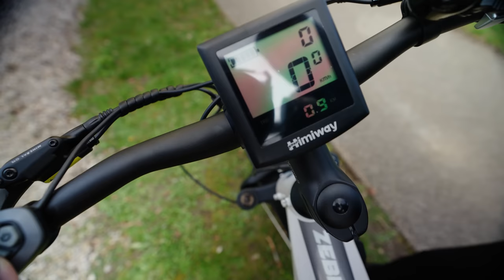MEGA FATBIKE! Das E-Bike Himiway Zebra Step Thru wird dich begeistern!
Komfort trifft Stil: Das faszinierende Himiway Zebra Step Thru!

Dieses E-Bike ist ideal für Pendler, Abenteurer und alle, die ihre Fahrten angenehmer und umweltfreundlicher gestalten möchten. Das Zebra Step Thru punktet mit seiner benutzerfreundlichen Bedienung, seinem ansprechenden Design und seiner Vielseitigkeit, was es zu einem perfekten Begleiter für urbane und außerstädtische Umgebungen macht. In diesem Artikel stellen wir Ihnen das Himiway Zebra Step Thru vor und zeigen Ihnen, warum es das ideale E-Bike für Ihre Bedürfnisse sein könnte.

Hauptmerkmale:

Bequemer Einstieg: Das Zebra Step Thru verfügt über einen niedrigen Durchstieg, der das Auf- und Absteigen erleichtert – ideal für Menschen jeden Alters und jeder Körpergröße. Der ergonomisch gestaltete Sattel sorgt zudem für ein angenehmes Fahrgefühl, selbst bei längeren Strecken.

Leistungsstarker Motor: Das E-Bike ist mit einem 250-Watt-Bafang-Heckmotor ausgestattet, der Ihnen genügend Leistung bietet, um Steigungen mühelos zu bewältigen und eine Höchstgeschwindigkeit von 25 Kilimeter pro Stunde zu erreichen.

Reichweite und Batterie: Das Zebra Step Thru verfügt über einen 48-Volt-Lithium-Ionen-Akku mit einer Kapazität von 17,5 Ah, der eine beeindruckende Reichweite von bis zu 120km pro Ladung ermöglicht.

Integriertes Display und Beleuchtung: Das leicht ablesbare LCD-Display zeigt Ihnen Geschwindigkeit, Akkustand und zurückgelegte Distanz an, während die integrierte LED-Beleuchtung für eine gute Sichtbarkeit bei Tag und Nacht sorgt.

Vielseitigkeit und Geländetauglichkeit: Die 4-Zoll-Fat-Tire-Reifen bieten hervorragenden Grip und ermöglichen es Ihnen, sowohl auf Asphalt als auch auf Schotter, Sand und Schnee zu fahren. Die 7-Gang-Schaltung und die hydraulischen Scheibenbremsen sorgen für optimale Kontrolle und Sicherheit bei unterschiedlichen Bedingungen.

Fazit:

Das Himiway Zebra Step Thru ist ein vielseitiges, leistungsstarkes und stilvolles E-Bike, das sowohl für den täglichen Pendelverkehr als auch für abenteuerliche Wochenendausflüge geeignet ist. Mit seinem niedrigen Durchstieg, dem leistungsstarken Motor und der beeindruckenden Reichweite werden Sie Ihre Fahrten in völlig neuer Art und Weise erleben.